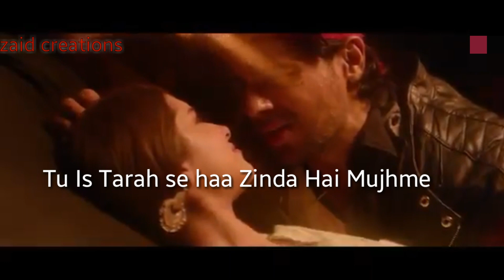Haiya ho lyrics new whatsapp status marjaavaan/ siddharth malhotra ,jubin nautiyal & rakul preet s.